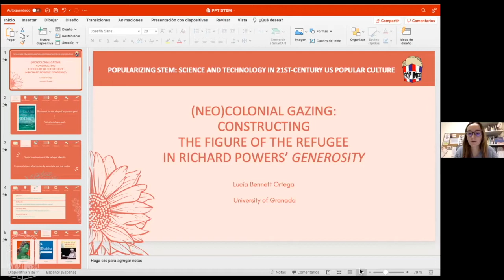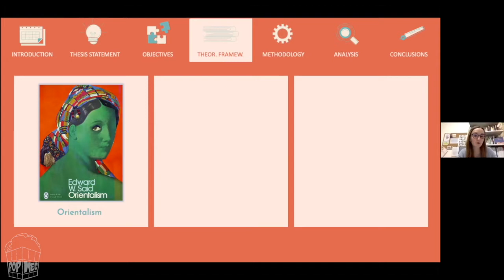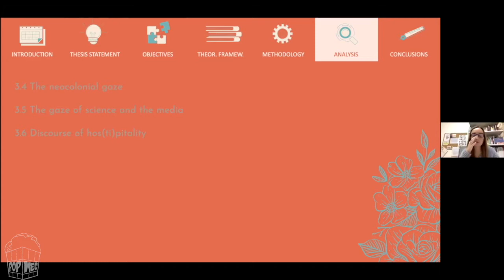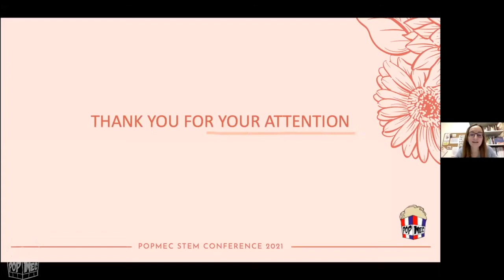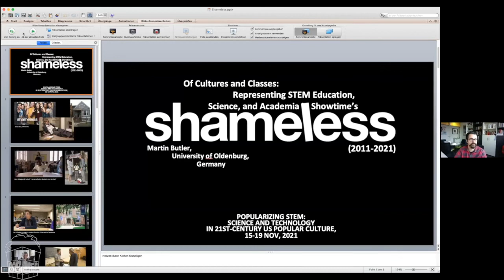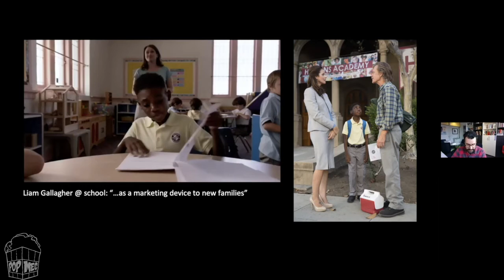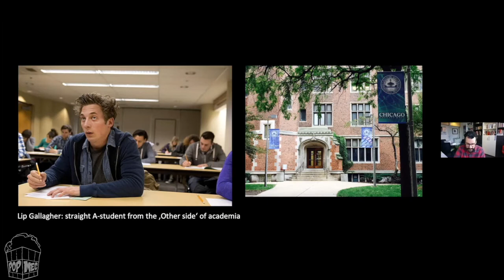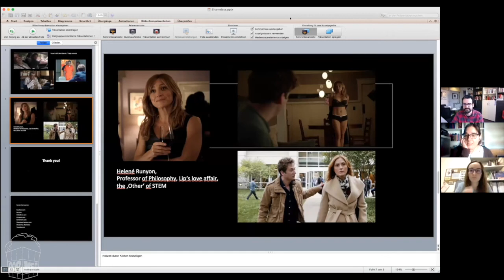Popularizing STEM | Science Representation and Colonialism + TV Representation of Science & Research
Popularizing STEM | Science and Technology in 21st-Century US Popular Culture

Science Representation and Colonialism + TV Representation of Science & Research
(Neo)Colonial Gazing: Constructing the Figure of the Refugee in Richard Powers’ Generosity | Lucía Bennett Ortega (University of Granada)
Reading Science and Modernity: A Comparative Analysis of US Pulp and Indian Science Fiction Magazines from 1910s-1930s | Indrani Das Gupta (Maharaja Agrasen College, University of Delhi)
Of Cultures and Classes: Representing STEM Education, Science, and Academia in Showtime’s Shameless (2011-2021) | Martin Butler (University of Oldenburg)
Moderated by Erika Tiburcio (Universidad Carlos III / Universidad Complutense de Madrid)